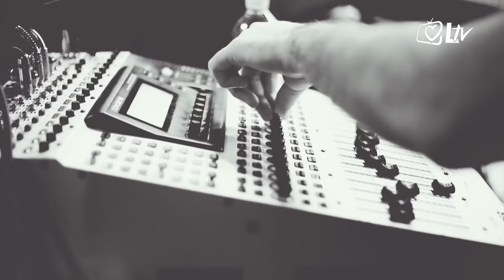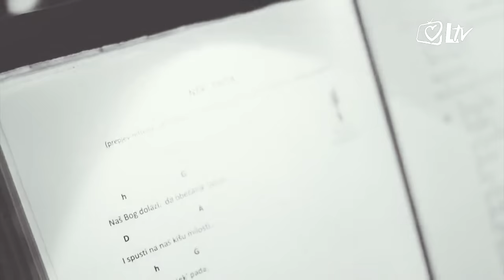More milosrđa - Rajko Bundalo, 11.10.2019.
U "Moru milosrđa" na Laudato ponovo je gostovao Rajko Bundalo, glumac čije duhovno svjedočanstvo nikoga ne ostavlja ravnodušnim. Odgovor je to, zapravo, na upite mnogih gledatelja kada ćemo ga ponovno ugostiti.

Urednik i voditelj emisije je Darko Pavičić, novinar Večernjeg lista.